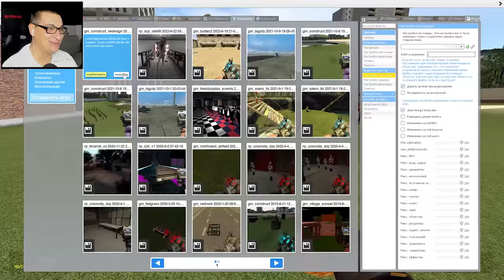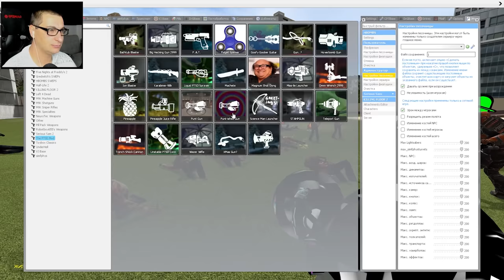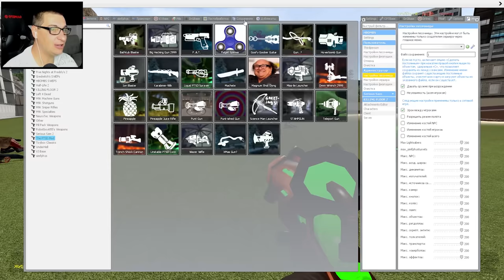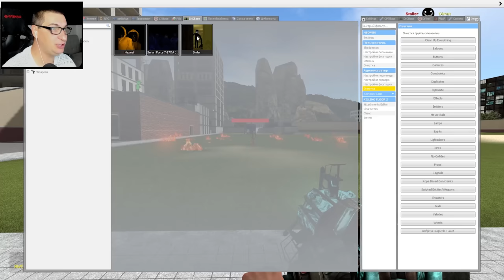Новые оружия обзор на крутой мод Garry's Mod